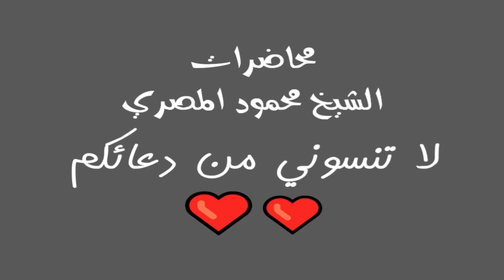السابقون علو همة النساء ح22 محاضرات الشيخ محمود المصري أبو عمار